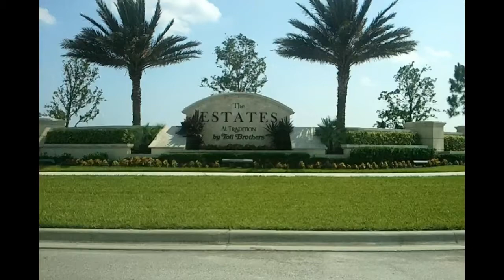10387 Azzia Walk-Thru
Video walk-thru for one of my out of town clients. Very nice home located in the Estates at Tradition.

This property is listed for sale by HBRES Inc